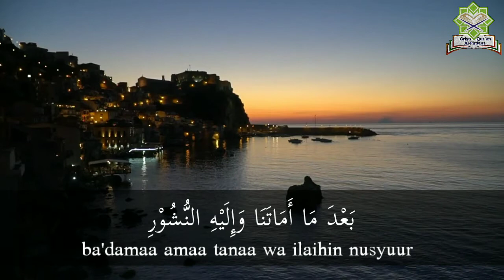Doa Bangun Tidur dan Terjemahan